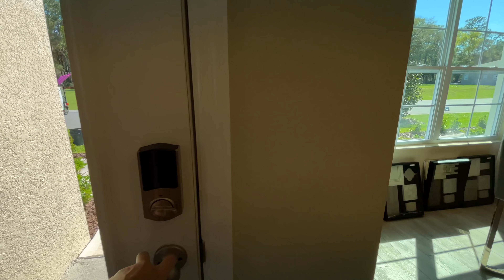Три новостройки, а купить нечего…США, Флорида